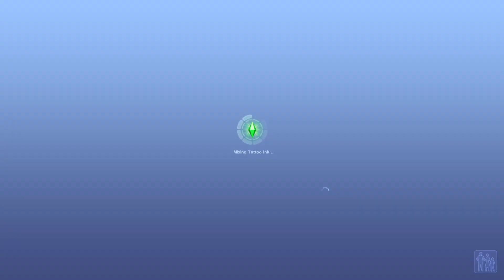TATTOO & PRIVATE WEDDING 💜💒 | The Sims 3 Birthstone Legacy #4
ORIGIN ID: jessamica92

→ Recording Info:
RECORDING SOFTWARE: OBS
MICROPHONE: HyperX Quadcast S
EDITING SOFTWARE: Wondershare Filmora X